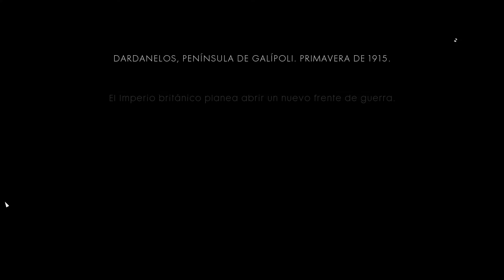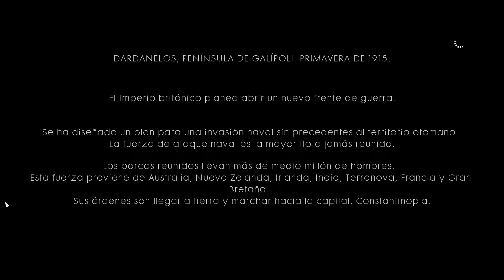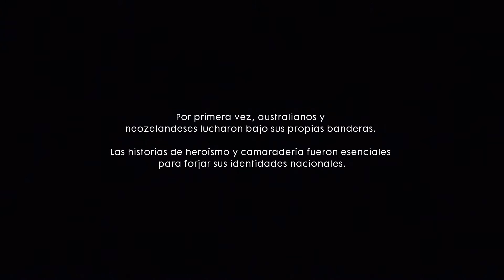Battlefield 1 | Campaña | EPISODIO # 4: El Mensajero | PC | Español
Ataca las playas de Galípoli bajo los disparos de la fuerza naval más grande jamás reunida.

1. EL MENSAJERO
"Tú correrás"

2. CUÍDATE
Una Última tarea.

3. CABO HELLES
Dirige la carga a la playa.